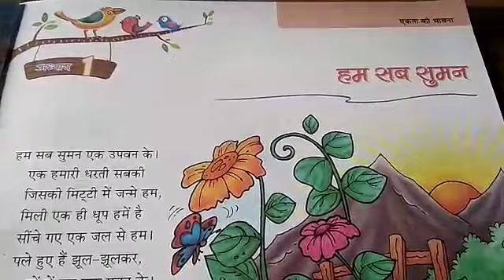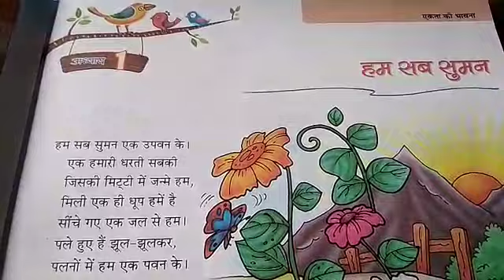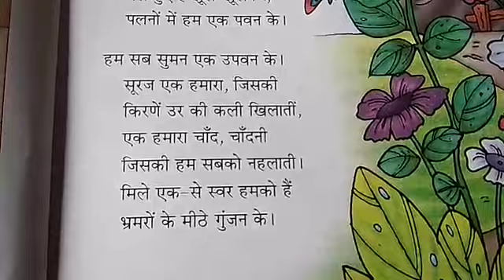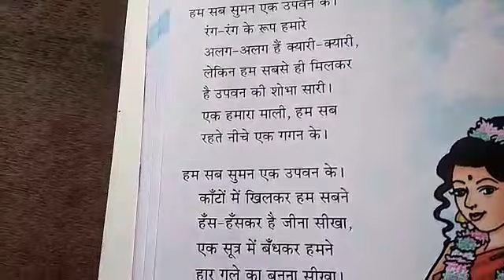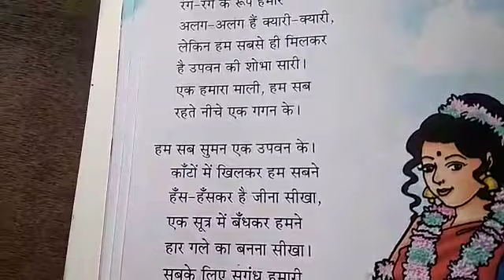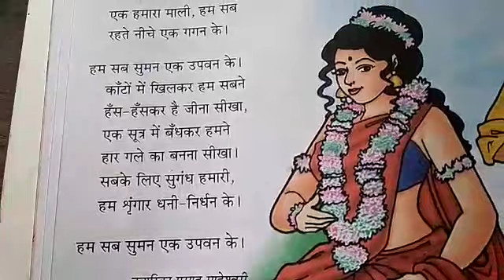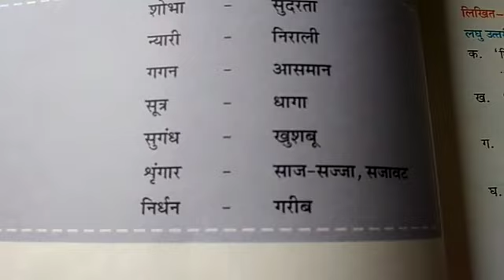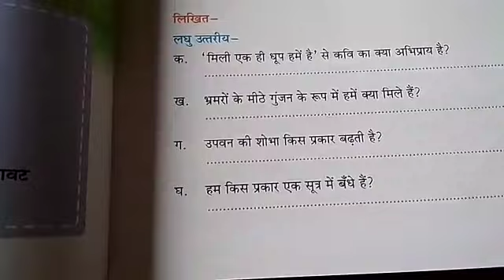DSR PUBLIC SCHOOL CLASS 7 LESSON 1 POEM... HUM SAB SUMAN